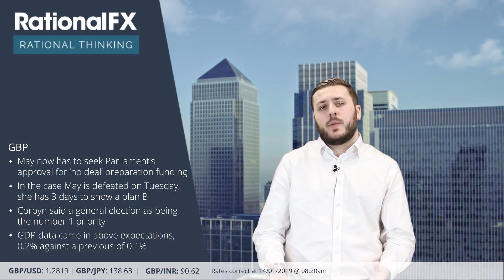Rational Thinking - Currency Update - 14/01/2019: Crunch week for Brexit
The Rational Thinking series features insights from our corporate dealers into current events shaping the economic landscape.

Keep an eye out for more news as we aim to release a new video each week.